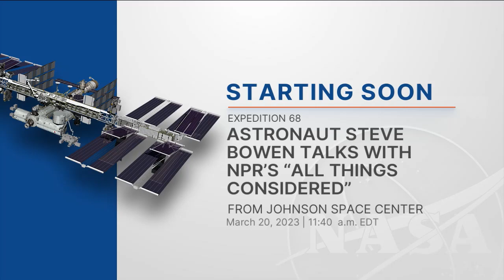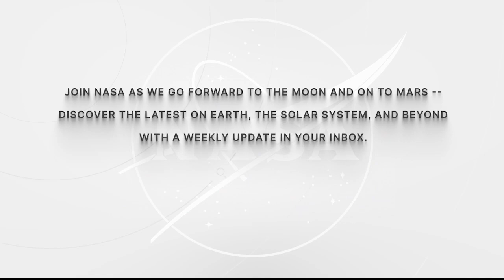Expedition 68 Astronaut Steve Bowen Talks with NPR’s “All Things Considered” - March 20, 2023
Aboard the International Space Station, Expedition 68 Flight Engineer Stephen Bowen of NASA discussed life and work aboard the orbital outpost during an in-flight interview March 20 with WGBH Boston’s “All Things Considered” program. Bowen is in the midst of a long-duration mission living and working aboard the microgravity laboratory to advance scientific knowledge and demonstrate new technologies for future human and robotic exploration missions. Such research benefits people on Earth and lays the groundwork for future human exploration through the agency’s Artemis missions, which will send astronauts to the Moon to prepare for future expeditions to Mars.  Join NASA as we go forward to the Moon and on to Mars -- discover the latest on Earth, the Solar System and beyond with a weekly update in your inbox.